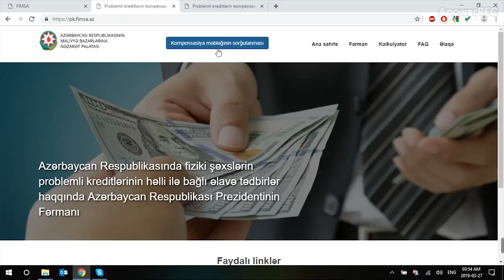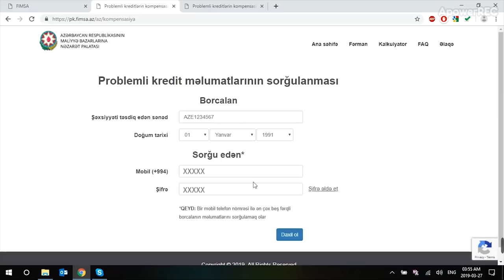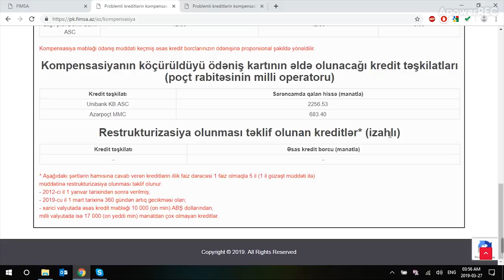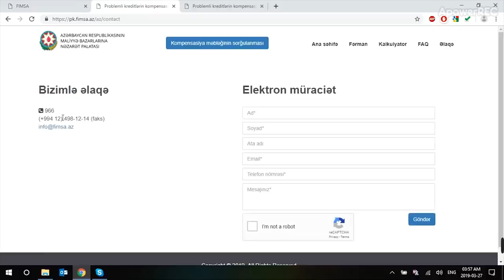Kompensasiya ödənişi və restrukturizasiya güzəşti ilə bağlı video təlimat